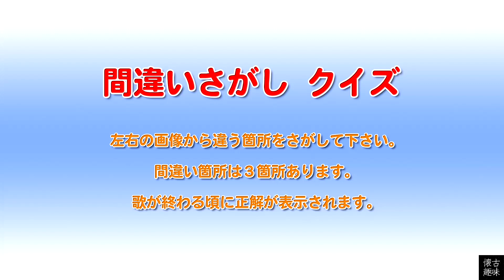間違いさがし クイズ 山口百恵「たそがれ祭り」歌詞付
百恵さん19歳のベストアルバム「THE BEST プレイバック」より「たそがれ祭り」（作詞：阿木燿子、作曲・編曲：萩田光雄）

この「たそがれ祭り」も「プレイバック Part １」と同じくオリジナル・アルバムへは未収録曲ですが、百恵さんの曲では数少ないハッピーな歌詞ですね！。みなさんが歌詞の中の彼氏で想像するのは・・・もちろんですね！（笑）。